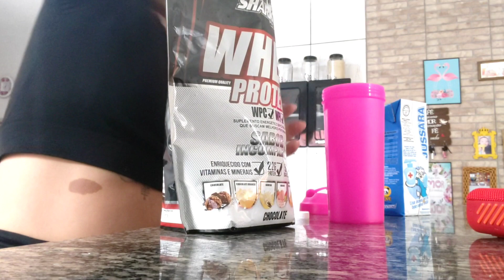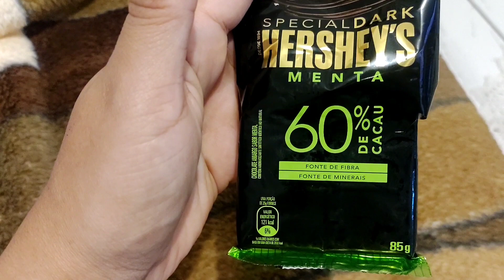Uma semana comigo de treinos e alimentação 💪🥗...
conto com vcs meninas vão lá conferir o brechó ..
obrigado pelo carinho Deus abençoe 😚😚🙏.